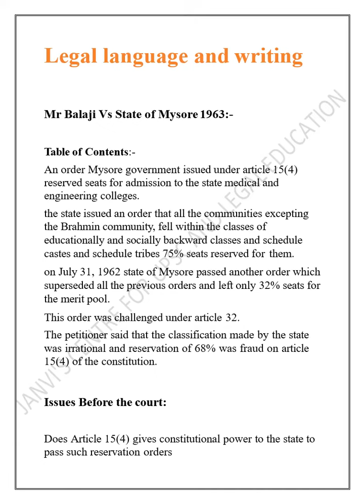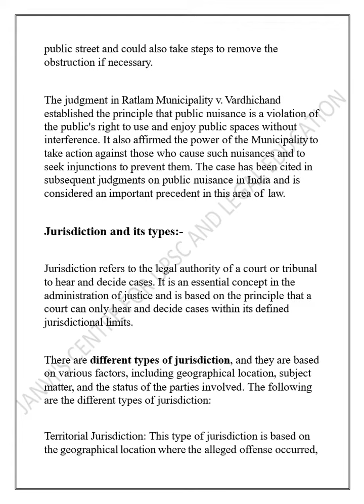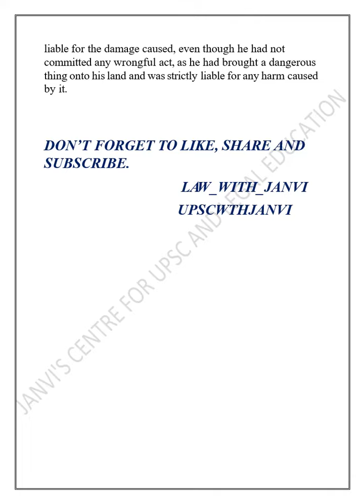LEGAL LANGUAGE AND WRITING MODULE 3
In this video, I have shared notes of Module 3 which is part of syllabus in legal language and writing. Do read case on INDIAN KANOON APP OR WEBSITE. Do join my TELEGRAM CHANNEL for notes.